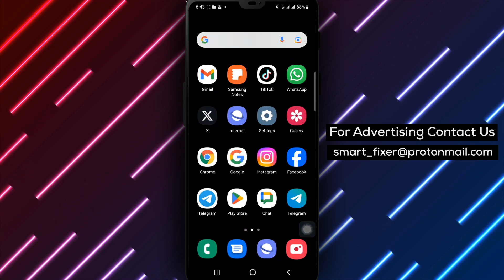How To Disable Notifications For Someone's Stories In Telegram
Discover how to disable notifications for someone's stories in Telegram with this full guide. Take control of your notifications and limit the stories that appear on your screen by following these steps:

1. Open Telegram app on your Android device.
2. Drag down your chat screen to enlarge the stories and tap on the story to open it.
3. Tap the three dots at the top right of the screen.
4. Tap "Do Not Notify About Stories."

Say goodbye to overwhelming story notifications on Telegram! Watch the video now and learn how to customize your notifications according to your preferences.